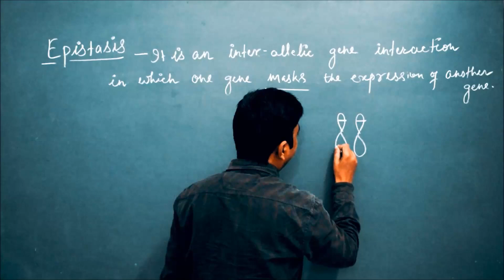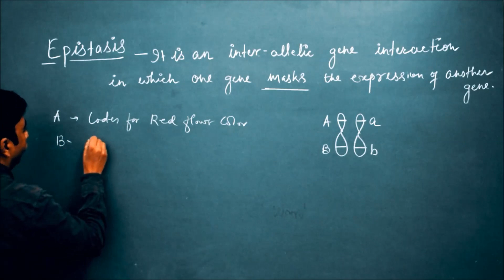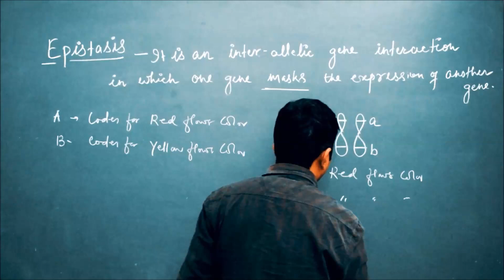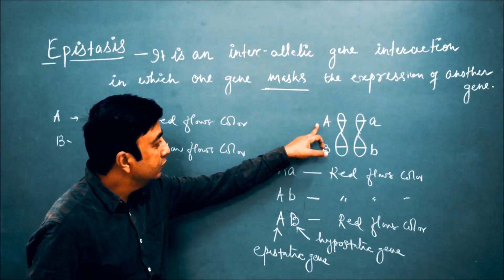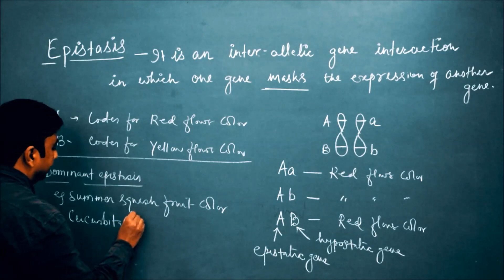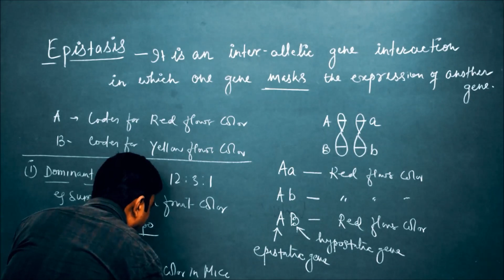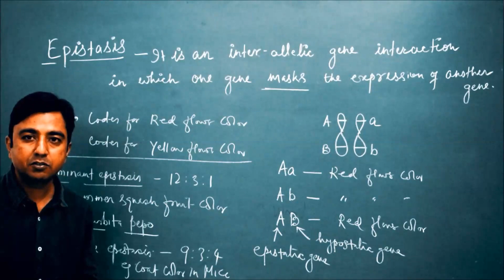Epistasis Gene Interaction: Part 1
This video discusses the concept of epistasis gene interaction; how one gene masks the expression of another gene. It is an example of interallelic or intergenic gene interaction.